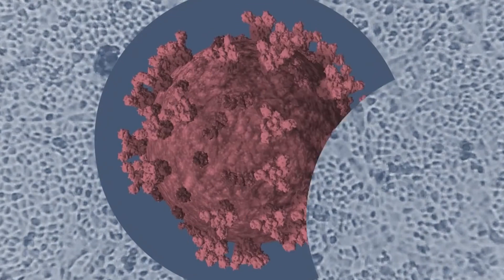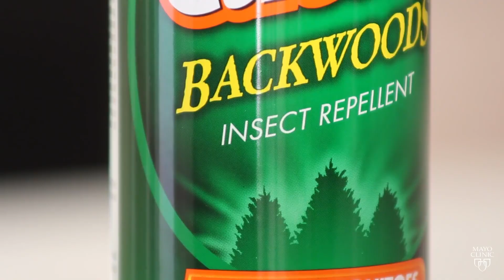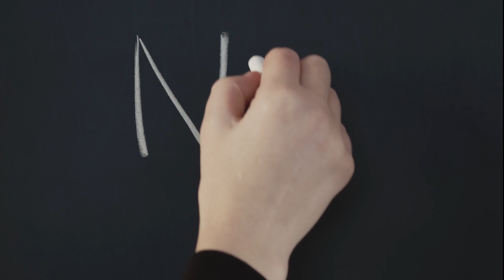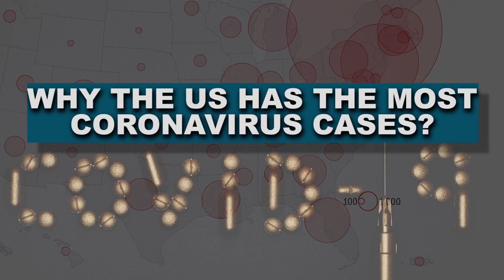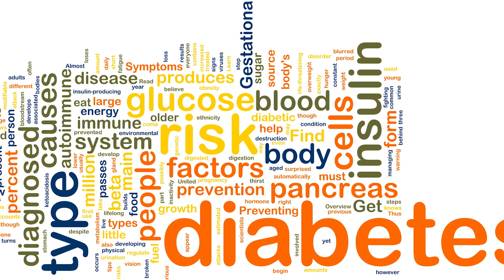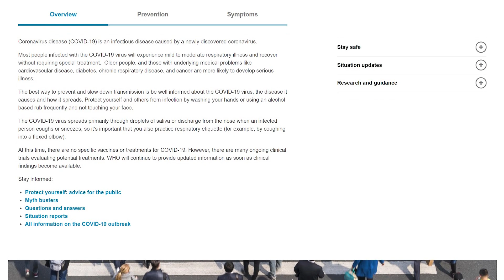MYTHBUSTING COVID-19! Facts and Myths about the new CORONAVIRUS!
COVID-19 is an infectious disease caused by a new coronavirus introduced to humans for the first time. Along with the new virus lots of myths also appeared, myths which are discussed in this video.
The myths can be also found on the myth-buster page of the World Health Organization.

More official information can be seen on the W.H.O. official